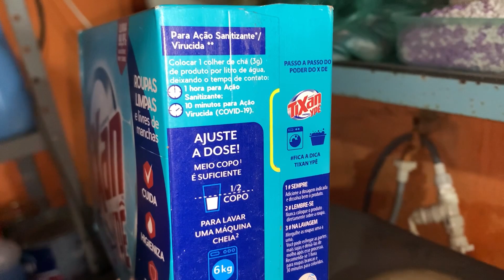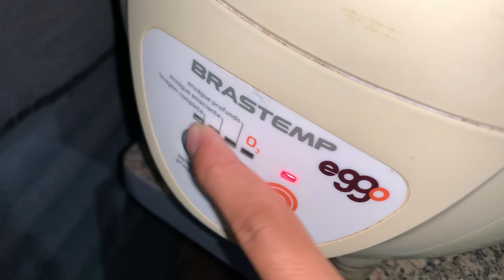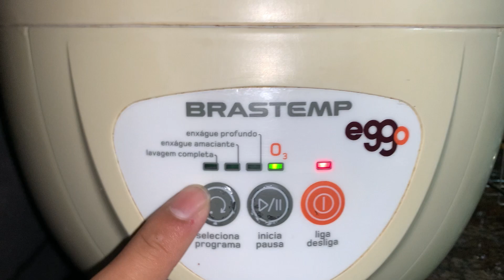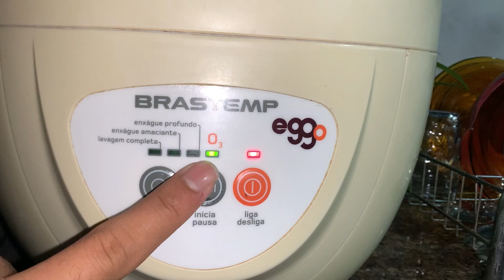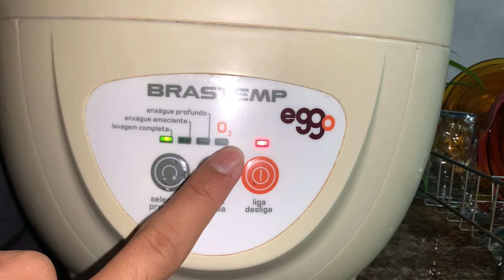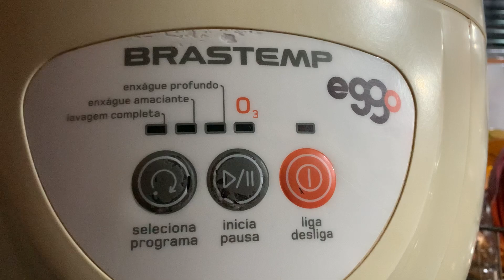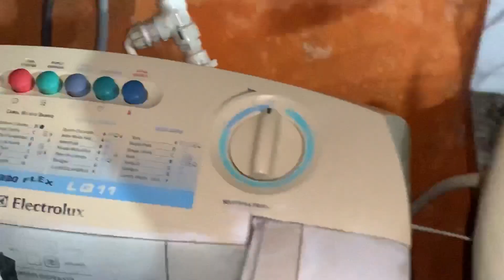Teste sabao tixan ype antibac / Mini lavadora Brastemp eggo 1kg (BWI01) “5 panos de prato” descrição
Gente
Achei O sabão incrível super recomendo muito bom eficiente e gostoso KKK adorei bem funcional!!!

Ele e Idêntico ao Power act
O perfume e etc